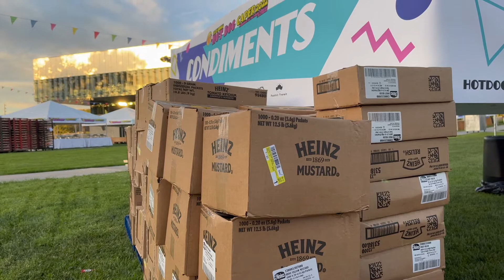The Behind the Scenes of CPP's Annual Hot Dog Caper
CPP's Dining and Foundation gives insight to the preparation process to bringing back the Hot Dog Caper